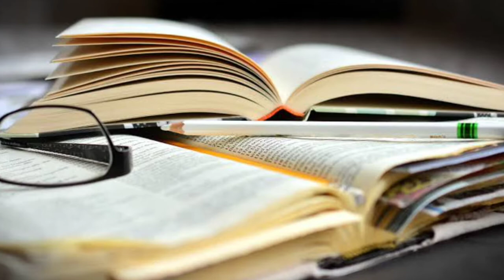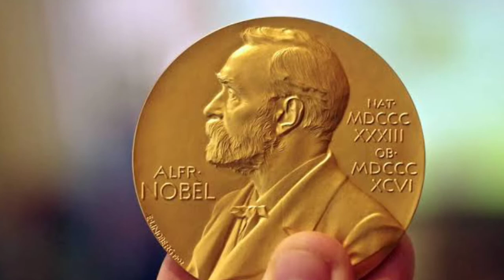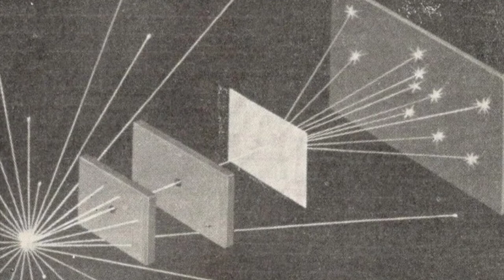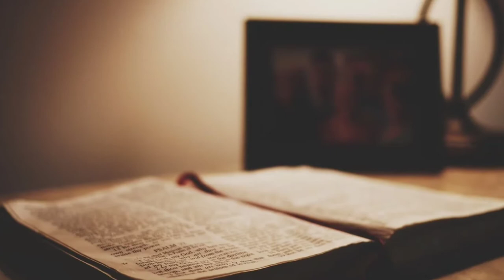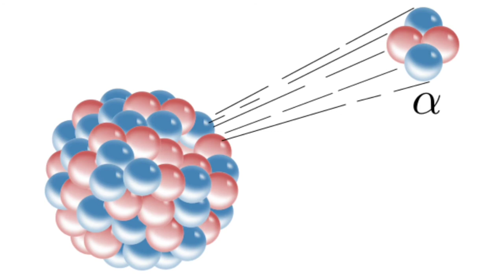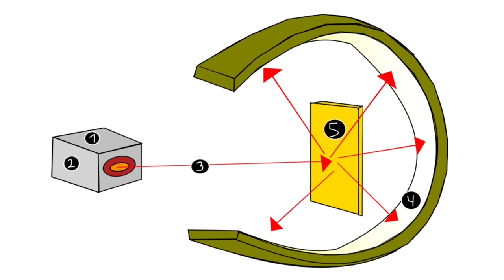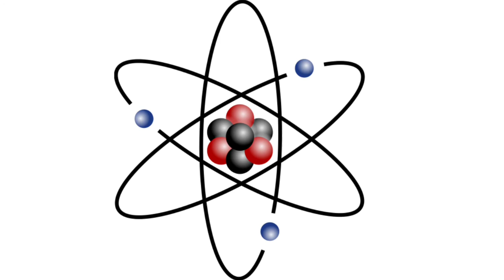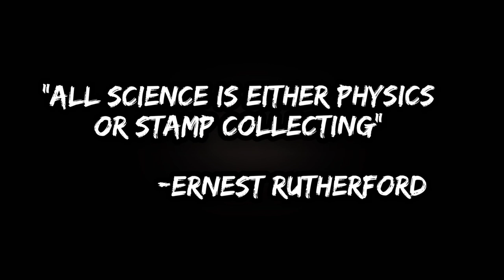Ernest Rutherford biography || nuclear physicist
Buy some biographies :

Buy some history books :

Buy some books:

Buy some ebooks :

Buy some study materials :

Kindle paper white :

Study lamp